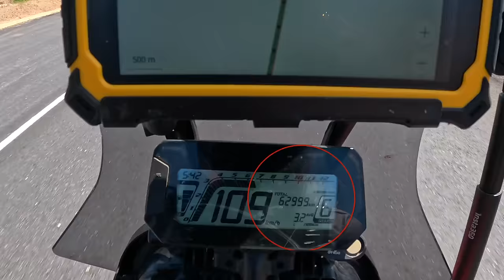Angola police can't believe I did it 🇦🇴[S7-E86]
In this episode, I try to explain my choice of route through Angola and why I am taking this route - and then I set off for a monster ride: 640 kilometers to Saurimo. That should be possible, unless you get crazy lines at the petrol stations and get stopped by the cops...